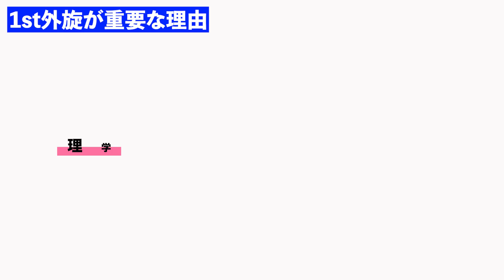1st外旋の可動域制限のアプローチを超わかりやすくまとめました！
【採用に関するLINEはこちら】